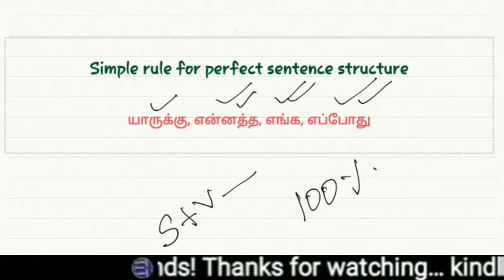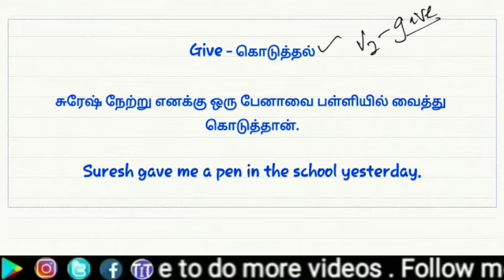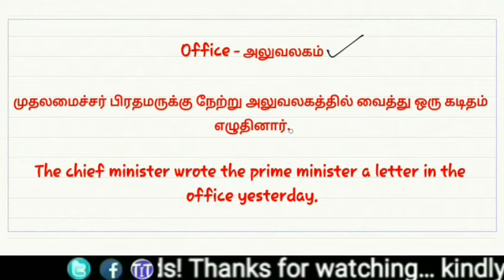Write simple sentences using 6 words | Part 4 | Spoken English Through Tamil | EWM #29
It displays how to write simple sentences in English using six words. The video explanation is in Tamil.

English grammar

Click the links below to learn English through Tamil

A complete guide to Spoken English through Tamil

Blogger